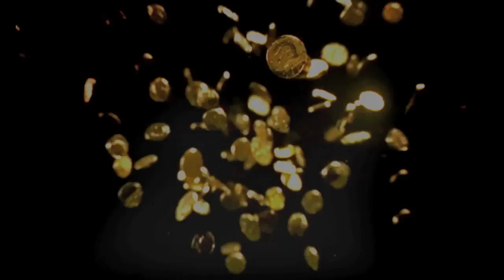10122 No:38 07/09/2010 Part IV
Audio-visual improv session by Utku Tavil on live electronics and Baris Gumustas on live video manipulation.